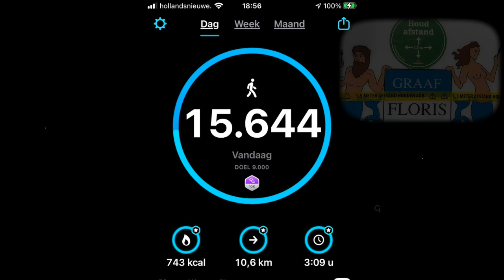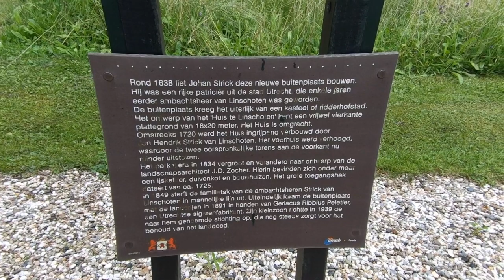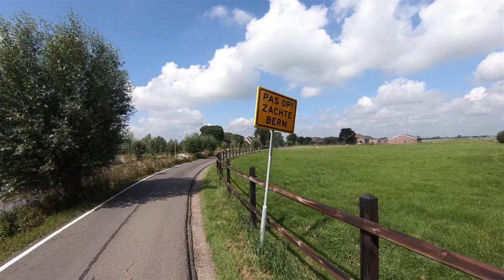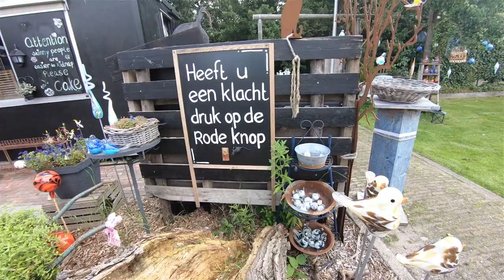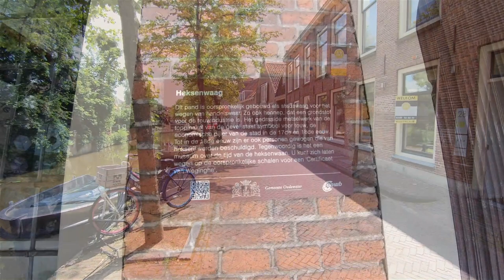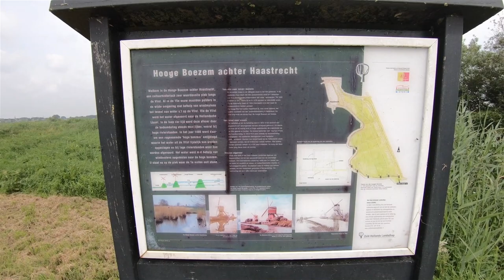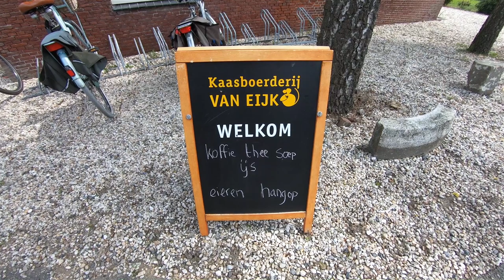Floris de Vijfde pad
4de etappe, Woerden-Vlist - 9 10 juli 2021